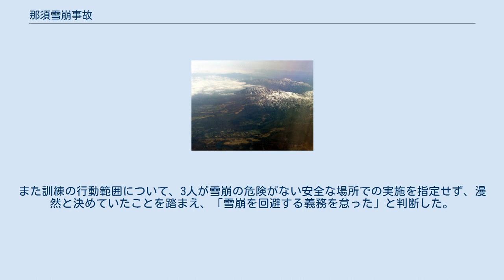那須雪崩事故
那須雪崩事故（なすなだれじこ）は、2017年（平成29年）3月27日に栃木県那須郡那須町の那須温泉ファミリースキー場付近で発生した雪崩事故。
 春山登山講習会に参加していた高校の生徒、教員らを巻き込み生徒7人と引率教員1人の計8人が死亡した。
 2000年（平成12年）以降に日本で起きた雪崩事故としては犠牲者が最大。
 2017年3月25日から二泊三日の日程で、栃木県内の山岳部のある7つの高校の生徒、教員らが合同で、栃木県高等学校体育連盟が主催し登山専門部が主管する「春山登山安全講習会」に参加していた。
講習会3日目の3月27日午前8時頃、雪中歩行のラッセル訓練を開始。
約30分後に雪崩が発生し、雪崩の直撃を受けた48名（生徒40名、教員8名）のうち、栃木県立大田原高等学校の生徒および引率教員計8名が死亡した。
 1950年12月30日、谷川岳を登山中の栃木県立佐野高等学校山岳部員11名が雪崩に巻き込まれ、生徒教員計5名が死亡した事故を踏まえ、登山知識と登山技術を向上させ、事故防止を目的に1958年5月に栃木県高体連と山岳連盟の共催で「第1回有雪期安全登山講習会」が始まりで、当初は不定期だったが、1964年3月より定期的に那須岳で開催されるようになった。
 2017年は、初日に那須塩原市内で開講式と座学、2日目に実技講習として班別の雪上訓練をしスキー場隣接の小丸山園地でテント泊、3日目に茶臼岳登山し午後に解散予定だった。
講習会全体の責任者は、登山専門部会の委員長が努め、スキー場近くの旅館に本部が置かれた。
 本来計画の茶臼岳登山は参加校別に行動する予定だったが、計画変更により前日の実技講習の班構成のまま行うこととなった。
 雪崩に巻き込まれた2班講師が無線で本部の委員長を呼び出したが、委員長からの応答はなかった。
無線のやり取りを聞いた5班講師がゲレンデからスキー場のセンターハウスへ下山しつつ無線で2班講師に指示を仰ぐと、「本部へ行き、雪崩発生の報告と救助要請するよう伝える」と指示を受け、本部まで10分ほど歩いて移動し、駐車場にいた委員長へ雪崩発生を報告、委員長が午前9時20分に消防と警察へ通報した。
通報は雪崩発生から約40分後であった。
 スキー場付近には携帯電話の基地局もあり、携帯電話の電波状態は良好であったが、現場から講習会参加者による携帯電話での通報や委員長への連絡は行われなかった。
訓練中は携帯電話を預かっていた為に通報が遅れたという噂も出ているが、真相は定かでは無い。
 午前9時33分那須地区消防本部から救助隊13名が出動した。
 那須山岳救助隊2名、消防の救助隊3名、警察官4名からなる救助隊が雪崩事故現場に到着したのは午前11時45分で通報から2時間30分経過後、雪崩発生からは3時間2分が経過していた。
救助隊到着までに12名が講習会参加者によって救出されたが、半数は心肺停止状態だった。
 2010年3月27日、付近で開催の「春山安全登山講習会」中に雪崩が発生し参加生徒数名が巻き込まれた。
 雪崩自体は、自然発生したものか、人為的要因によって発生したものか、検証委員会および国立の防災科学研究所、いずれの調査でも言及されていない。
 しかし、訓練前日の積雪0cmから訓練当日までに雪崩発生の危険性がある高さまで積雪量があったにも関わらず、大田原高校を担当する講師(真岡高校教諭)が訓練続行を決定した。
また、委員長が旅館で無線をつけておらず2班講師からの呼びかけに応じなかったため、通報までに多大な時間を消費した。
一連の事故がこの2人によって発生した人為的な災害である事は不特定多数の人間から見ても間違いない事であり、上記内容が事故発生要因である可能性が極めて高いといえる。
また、部活動中の事故で生徒が巻き込まれたことに関して学校側や教職員、関係者の責任を問う声が挙がっている。
 なお、栃木県が設置した那須雪崩事故の検証委員会は、設置要綱に「責任追及は行わない」と明記されており、そのため調査報告書では教員の責任は追及されていない。
 事故の当日、周辺には大雪注意報が発令されていた。
高校側は行う予定の訓練内容を一部変更していたが、屋外に出て活動をしていた際に雪崩に巻き込まれたため関係者の責任が問われ、栃木県警察が業務上過失致死傷容疑で捜査を行った。
 2019年3月8日、栃木県警は8人の死亡、5人の傷害の疑いで訓練の計画変更の判断を行...